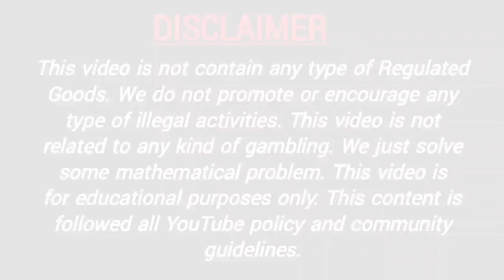4/2/2022 Kalyan Night Today | Kalyan Night Matka | Kalyan Night Strong OTC | Kalyan Night Jodi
4/2/2022 Kalyan Night Today | Kalyan Night Matka | Kalyan Night Strong OTC | Kalyan Night Jodi

Topics Are Covered:

kalyan night today, kalyan night chart, kalyan night matka, kalyan night close, kalyan night game, kalyan night trick, kalyan night close today, kalyan night guessing, kalyan night aaj ka,
kalyan night aaj ka game, kalyan night aaj ki jodi, kalyan night and rajdhani night, kalyan night aaj,
kalyan night dikhayen, kalyan night din, kalyan night date fix game, kalyan night dotkom,